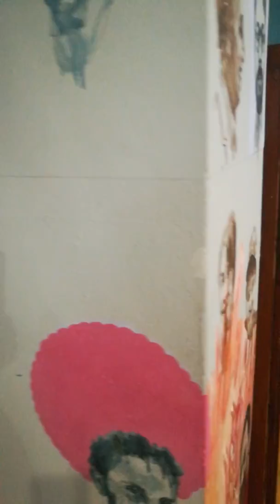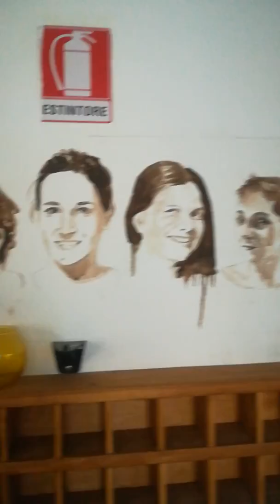“MoltiVolti”, visit to amazing co-working-restaurant, 2017, september 20.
“MoltiVolti”, visit to amazing co-working-restaurant, visita all’originale co-working e ristorante, by Andrea Giostra, Palermo, 2017, september 20, 13:30, Distribuzione YouTube e Facebook ; Cover: Ester Campese (Campey), “Profilo di donna”,